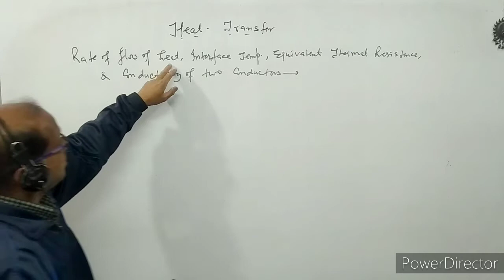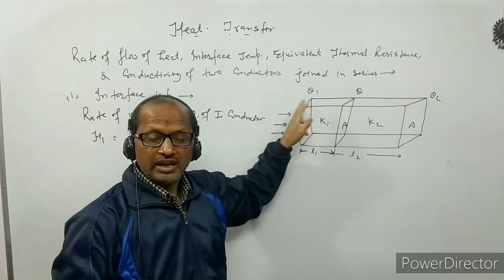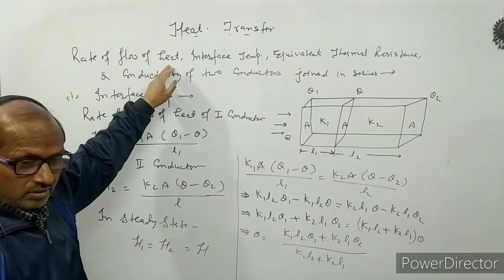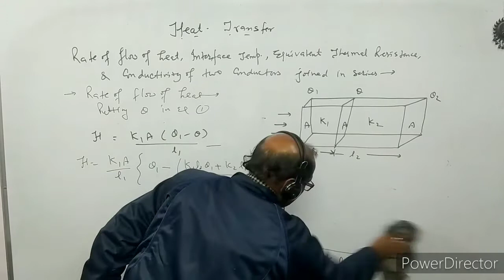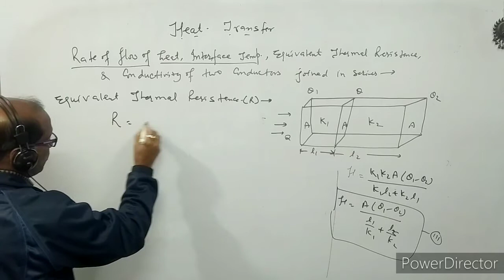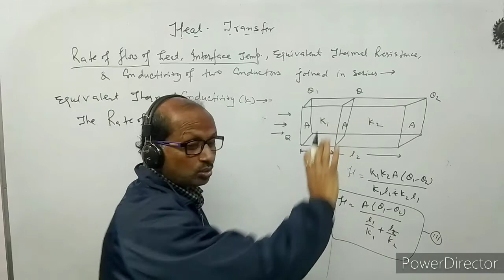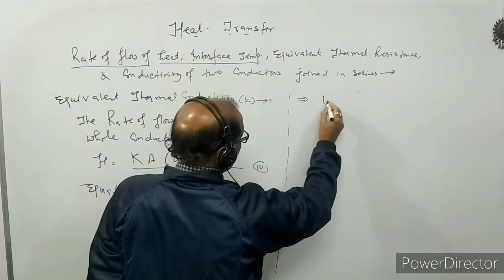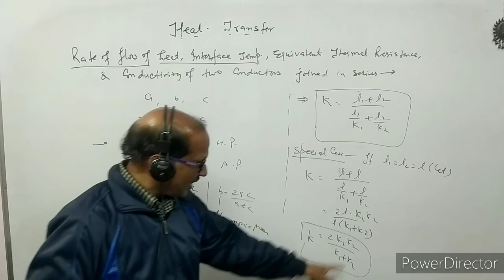XI- 11.2: Physics, Thermal properties of matter Equivalent thermal conductivity : BY- A. Prakash.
In this video I have discussed about thermal properties of matter.
I have explained rate of flow of heat, interface temperature, equivalent thermal conductivity and resistance of two conductors joined in series.